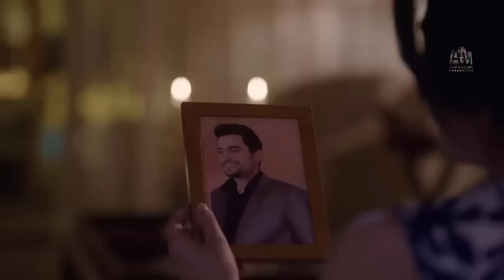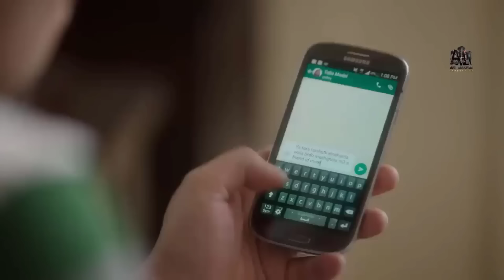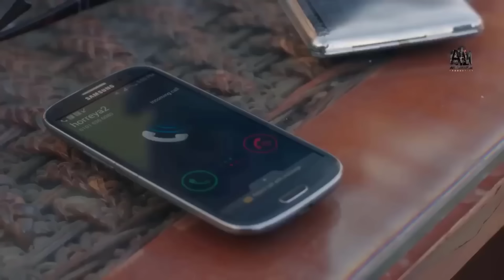حصرياً فيلم الخيانة والإثارة 2024 | فيلم عشيقة زوجي | هاني سلامة - هبة عبد العزيز